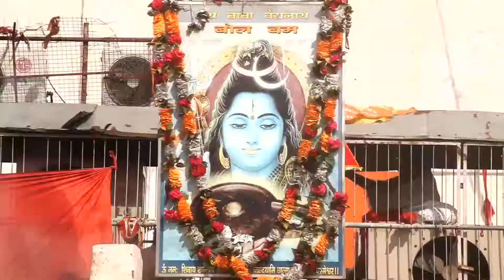Reet Maurya का सुपरहिट बोल बम गीत -देखा नचाता पुजारिया -Dekha Nachata Pujariya - Kavar geet 2018